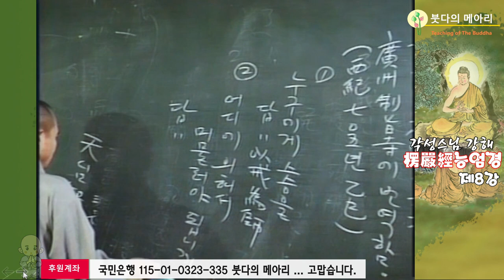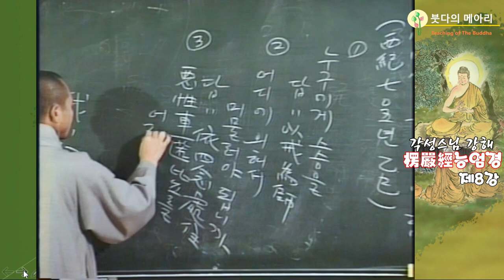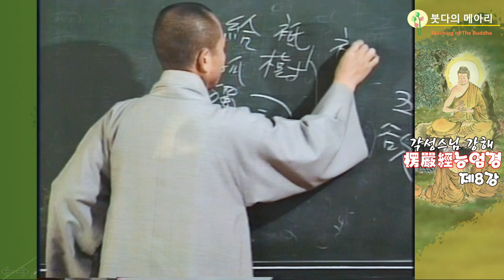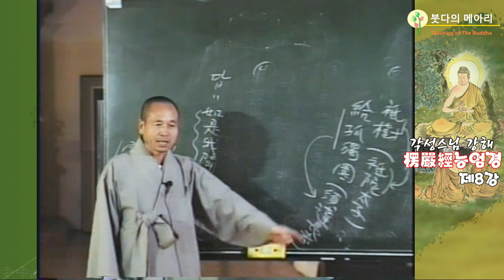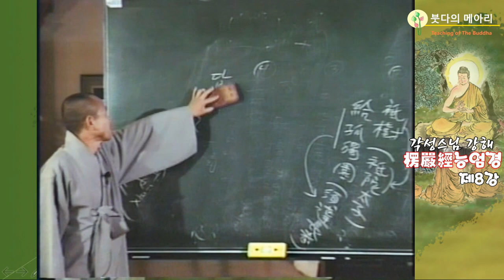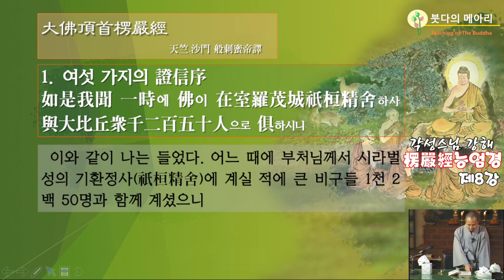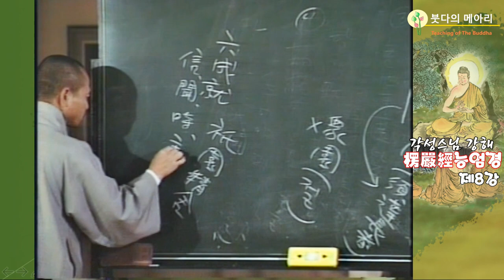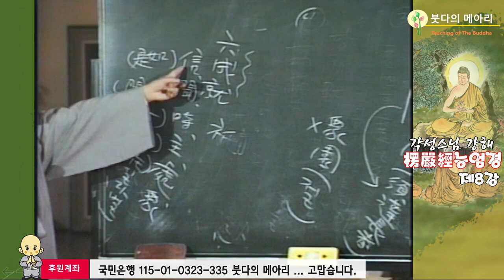각성스님 강해_능엄경 제8강 / 능엄경의 육성취- 信신 聞문 時시 主주 處처 衆중